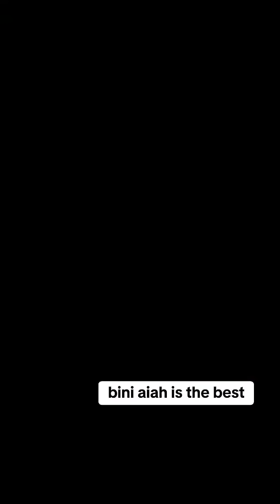bini aiah is my bias